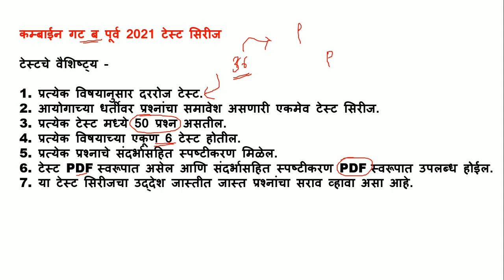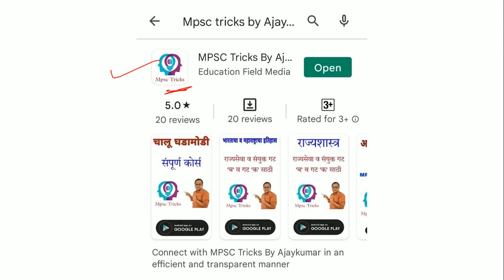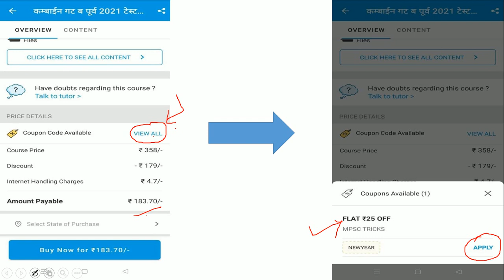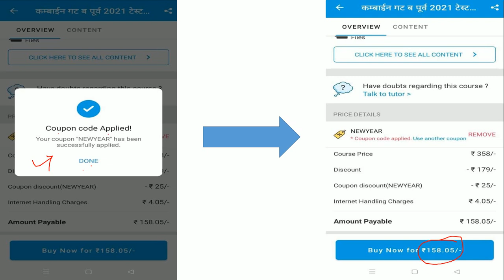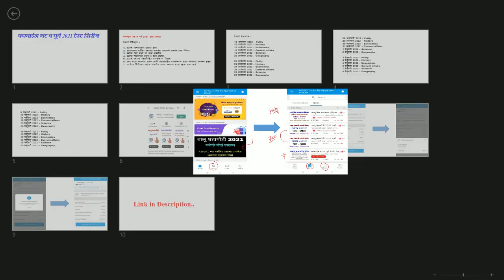कम्बाईन गट ब पूर्व टेस्ट सिरीज